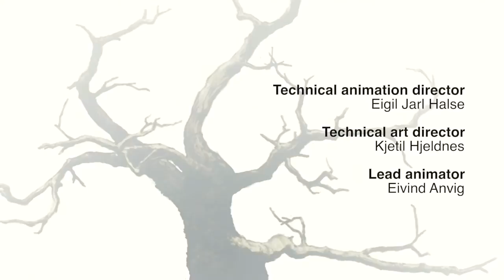Dreamfall Chapters Book One: Reborn [Max Settings 1260p+SweetFX by Kop4Ever]+DL Link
CPU Cooler: Noctua NH-U14S [With additional Fan NF-A15PWM]

HDD: Seagate Barracuda 2TB 7200 RPM 64MB Cache SATA 6.0Gb/s

VGA: MSI GTX 680 TwinFrozr III OC @ Core 1280 Mhz Memory 6920 Mhz 1.212v